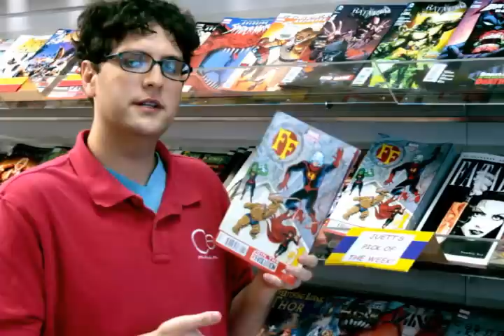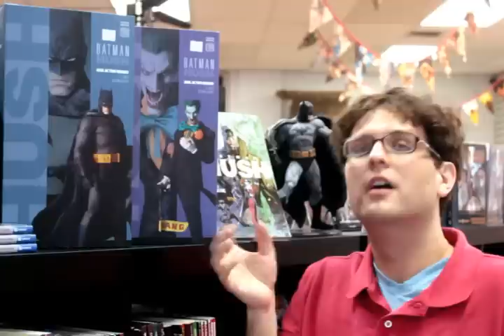Collectibles Etc. Weekly #29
Collectibles Etc.
115 N. Locust Hill Dr. #115